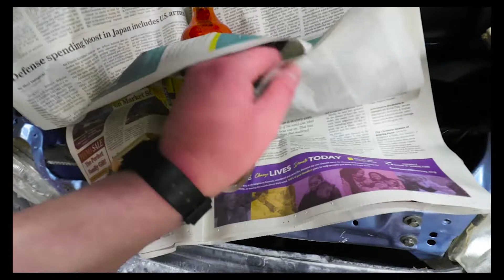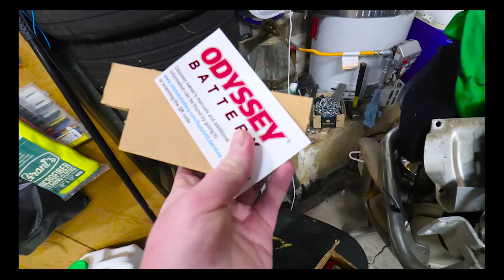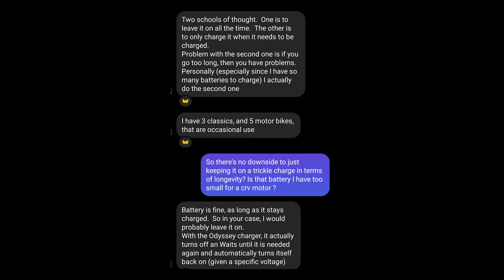Watch this video before you buy a Odyssey battery! - Happy Honda Days.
the audio that got cut out
You should run a 5a + AGM charger when not in use,
also you can simply disconnect the battery when not in use
(I've tried this previously but didn't have much luck)

otherwise they claim the battery is good for daily use with no problem, I personally would just keep it on a trickle charger.

Accidentally put my music layer over my voice over so just pause the video when the screenshots of the instructions pop up my b